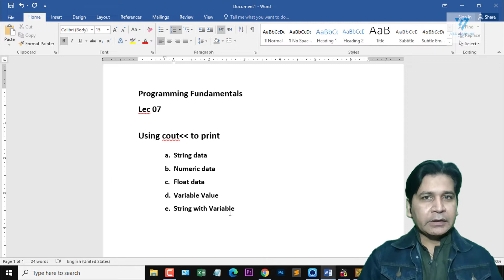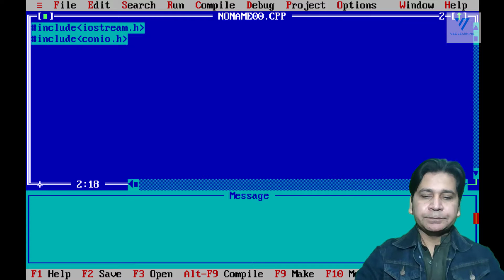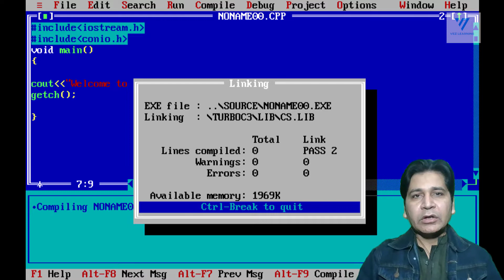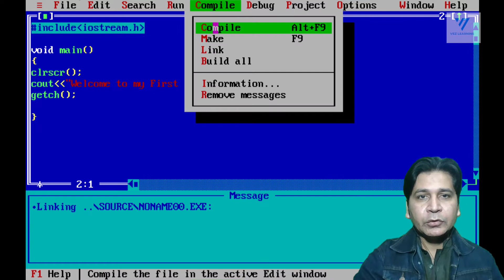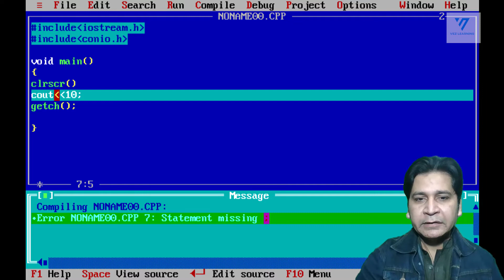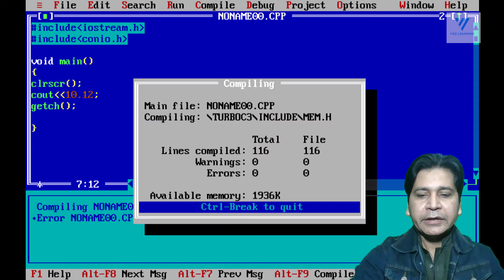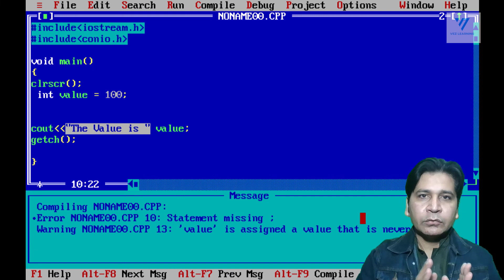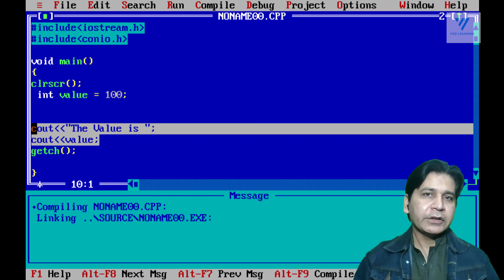07. Introduction to C++ Programming in Hindi/Urdu | vez learning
c++tutorial
07. Introduction to C++ Programming in Hindi/Urdu | vez learning

Aoa everyone
My name is majid shahab and in this video, i am going to explain cout in c++ language. How can we print different data using cout. This involves printing string data, numeric data, floating data, character data and also variable value.

cout in c++
cout statement
print using cout
c++ first program
c++ pre processor directive
c++ main function
c++ language
c++ programming
programming languages
basic structure of a c++ program
c++ program structure
cpp tutorial hindi
cpp programming in hindi
learn c++ in hindi
learn c++ programming hindi
c++ programming tutorial
learn C++ with projects